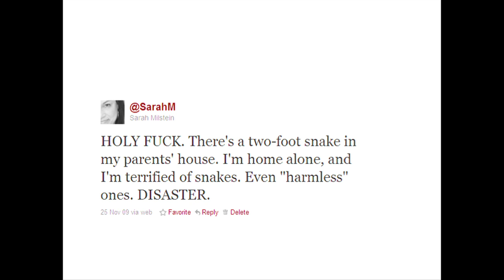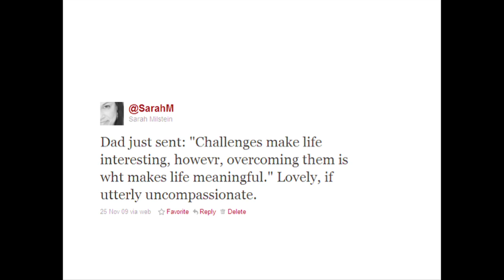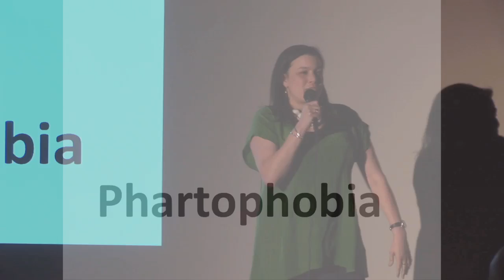The Story of Phobias, Rubber Snakes and Free-Range Chickens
Sarah Milstein presents The Story of Phobias, Rubber Snakes and Free-Range Chickens, at Ignite Foo Camp